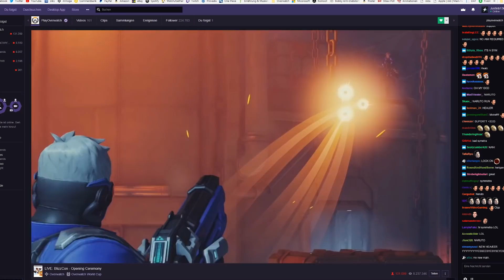OVERWATCH: NEUER HELD MOIRA| NEUE KARTE BLIZZARD WORLD | NEUER CINEMTAIC MIT REINHARDT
Folgt mir Live auf Twitch:
-- wir streamen jeden Mittwoch und Sonntag -- JA MEINE FREUNDE ES IST DA! LIVE VON DER BLIZZCON!
WIR HABEN EINE NEUE HELDIN MOIRA MIT EINER NEUEN KARTE BLIZZARDWORLD UND EINEN NEUEN CINAMATIC!! DER HYPE IST GIGANTISCH!

HIER DIE LINKS:
Cinematic:

Wie immer freue ich mich riesig über Feedback und wenn es euch gefallen hat empfehlt meinen Kanal doch weiter :)

Overwatch ist ein teambasierter 6vs6 Shooter von Blizzard, der 2016 erschienen ist. Die Geschichte von Overwatch spielt auf einer Zukunftsversion der Erde, in der Menschen und Roboter, welche Omnics genannt werden, zusammenleben. Eingeleitet mit der Omic-Krise, wurde das Overwatch Programm in die Welt gerufen. Ein Zusammenschluss aus Helden, um gegen zukünftige Bedrohungen zu kämpfen. An diesem Punkt beginnt eure Karriere als Overwatch-Agent.

Selbst Lust auf Overwatch bekommen?

Holt euch das Spiel und zockt mit. _____________________________________________________________________